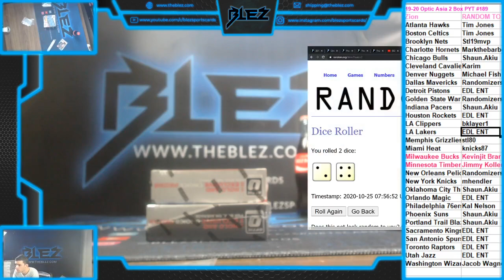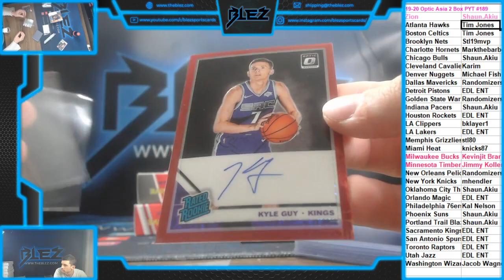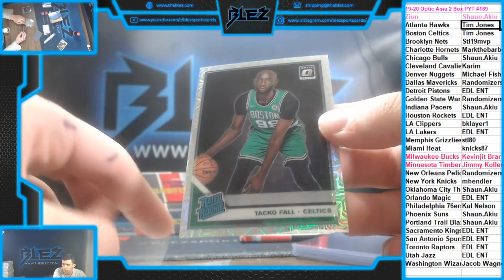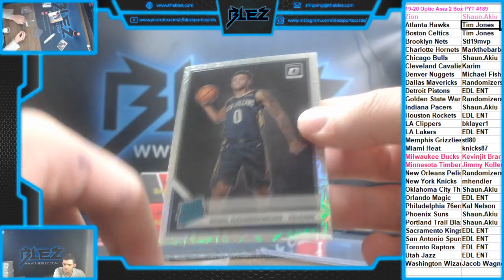2019-20 Optic BSK Asia 2 Box PYT #189